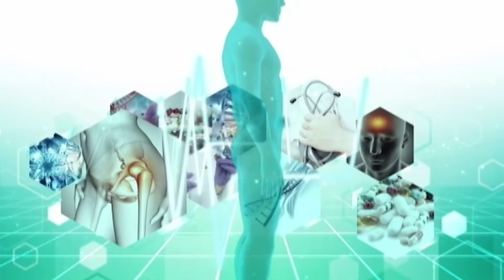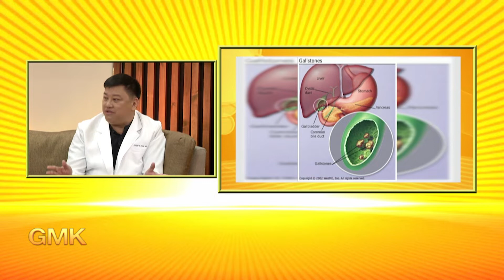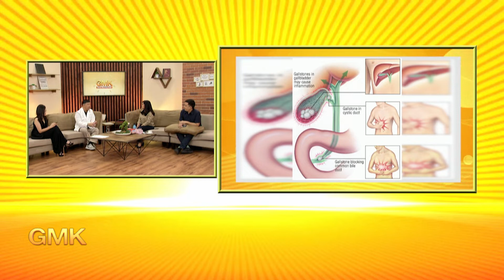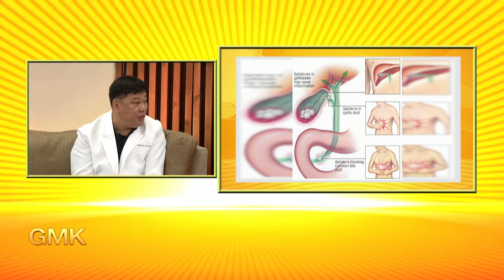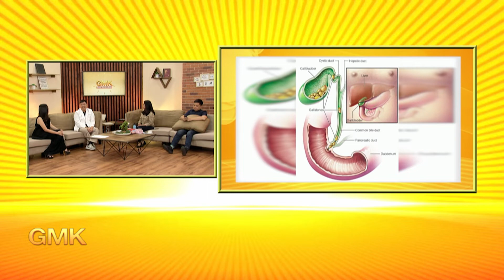Gallstones o Bato sa Apdo | Usapang Pangkalusugan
Paano nga ba nagkakaroon ng gallstones o bato sa apdo?
Alamin natin ang mga posibleng sanhi ng karamdaman na ito kasama si Dr. Philip Tan sa